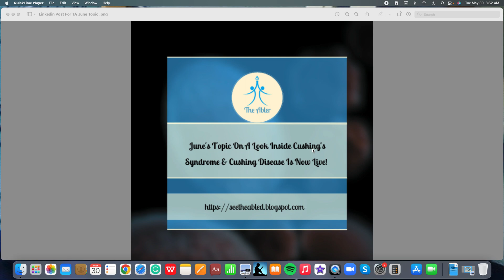Coming On June 1st 2023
Coming to the abler starting June first  will be our new topic on Cushing's Disease// Cushing's Syndrome. Will go live on on social platforms (including the blog.) Our summer hiatus will follow soon after that. So that I concentrate on the final book in my current poetry series, and promotional side of the series in its' entirety. I will be sharing this on the abler side , so that everyone will have the opportunity to check out the author side of my career. Thank you for the continued support. See you in September, when I return with brand new content exclusively for The Abler & our growing online presence/ community.
Founder, Jessica